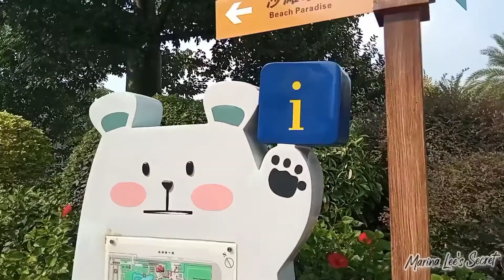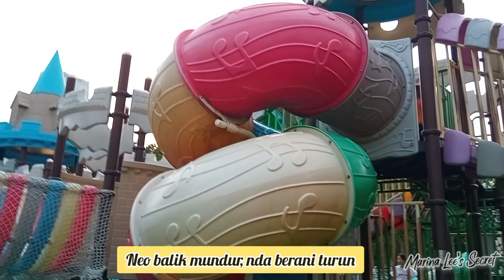儿童公园 | YANG LAIN LAGI SENENG NONTON SQUID GAME, NEO MALAH SENENG MAIN PASIR 🤦‍♀️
Ikuti vlog kami hari ini ya. Terimakasih. Mohon bantuannya dengan terus dukung channel ini agar bisa makin berkembang. Bless u all.